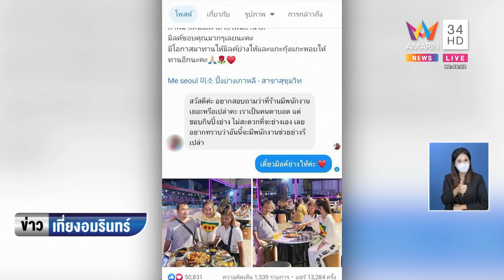สาวใจดี ยินดีทำปิ้งย่างให้คนตาบอด | ข่าวเที่ยงอมรินทร์ | 21 ก.พ.65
สาวใจดี ยินดีทำปิ้งย่างให้คนตาบอด